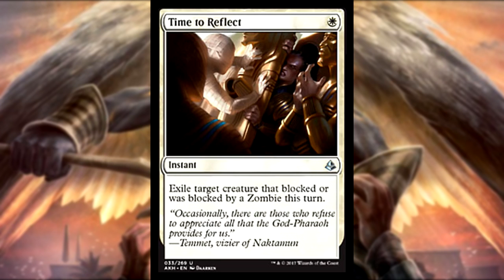Angels and Demons of BOLAS - Lore Lesson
Video by: Seiben

The desolate plane of Amonkhet has only gotten worse with the Hour of Devastation. Yet even before his return, the world felt the presence of Nicol Bolas through his agents. These were beings corrupted to serve his will while he was away forging his plans, his must trusted minions, the Angels and Demons. The angels serve to reinforce the laws of Bolas, quelling dissenters. The demons serve as the ultimate punishment.. a scare tactic to keep people training and poised to serve in his eternal army. Whatever there were before the God-Pharaoh arrived.. the Angels and Demons of Amonkhet are not but servants to Bolas now.

Let us know what you think about the Angels and Demons of Amonkhet in the comments below!

Meet the others of the Hub:
Nicole from BadWolfMTG
Nizzahon from NizzahonMagic
Paul from PlaneswalkerProject
Seiben formerly from Seibenlore

Credit:
Amonkhet Artbook